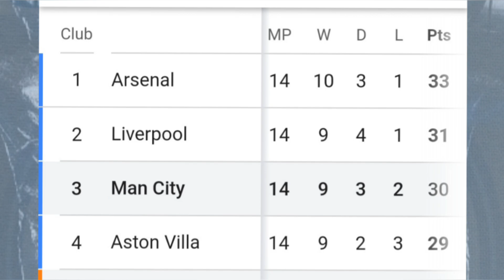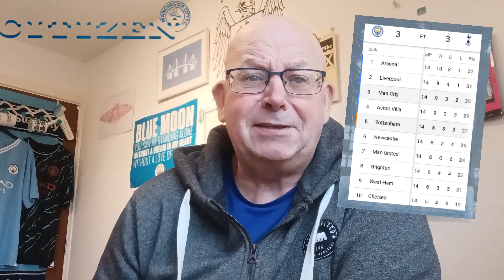Villa Vs CITY 6/12/23 "Pep's Eleven" Citizen Channel Match Preview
Also @Bernard_Dinneen